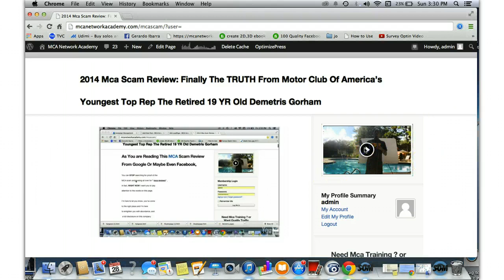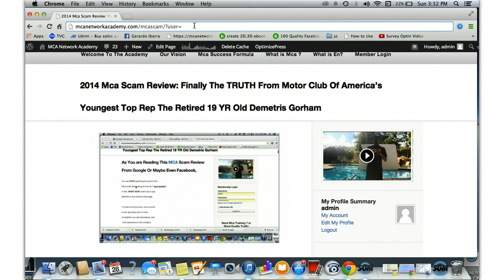2014 Mca Scam Review : Finally The Truth Has Been Exposed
As You are Reading This MCA Scam Review
From Google Or Maybe Even Facebook,

You can STOP searching for proof of the

MCA scam and looking all over for ” mca reviews“ ,

In fact, RIGHT NOW I want you to pay

attention to the words on this page.

I’m here to let you know, you’ve come

to the right place and I’m here

to enlighten you with abundance, and

 a full disclosure on this company

that has changed my LIFE and made it a living hell at times lol

because no company out here is

perfect in this market place. So, (in this MCA scam review, I’m going to give

 you everything you need to know before

“deciding to take action ” on a yet mistake, but,

possibly a powerful decision for you and your family.

But, I would be lying to

you if I said everyone just gets into this thing, and

start making LOTS of money from

jump because…its not true!

In fact, a lot of people fail to even MAKE a little over

a couple thousand dollars from this

company, and the sad part is that’s NOT

even a lot of money on the internet.

Ironically, the internet is powerful and especially when it comes

down to “online scams” or Pyramid Schemes.

 How I got Involved in Motor Club of America
The Sol-Called Mca Scam ?

 To make a long story short, I don’t blame

you for wanting to do research

so I actually congratulate you for doing

proper research like an educated

person does…because lets be real,a lot of

people you see promoting MCA have NO

MARKETING background or no education WHATSOEVER,

 on how to do this properly.  So,  it would make

sense to why millions of people

went doing research on this company

LIKE YOU ARE RIGHT NOW,

BEFORE just throwing their money into this opportunity.

I was even one of those motor club of america mca  skeptics at

one point of time, JUST LIKE YOU.

Constantly landing on article after

article, on video after video.

I found my self running in a loop WITH No real

answers.

I just saw broke people flashing money , and

not saying I wasn’t broke at the time, but heck!

I knew a scam when I saw one.

Only broke people are that low

to where they would scam innocent people who

work their cooperate jobs for a living,

and not getting over on 87% of the population in america.

So I was being real careful on how I approached this opportunity.

I didn’t have lots of money,

probably nothing over a couple hundred bucks.

I actually didn’t even consider

my job a way of living at the time,

making about $80 a week!

 See, it all started when I was 18 in high school,

graduating around summer 2012. After that day and moment,

I was ready for whatever because I had

 already made plans I wasn’t going

to college and that was final! Even

though my MOM and dad wanted me to

go, I just knew it was time I start Taking Action

on my own decisions.